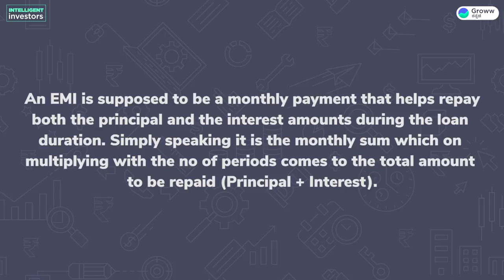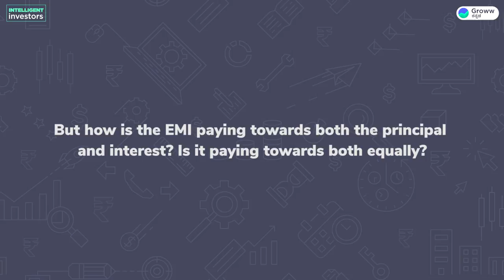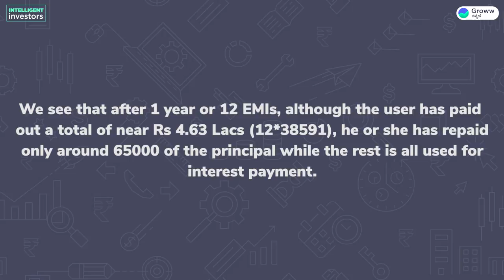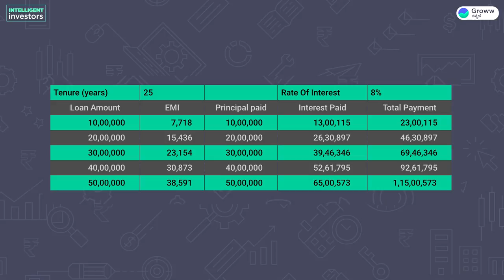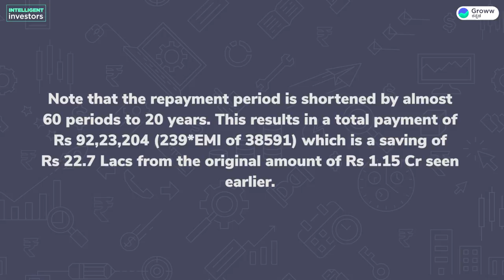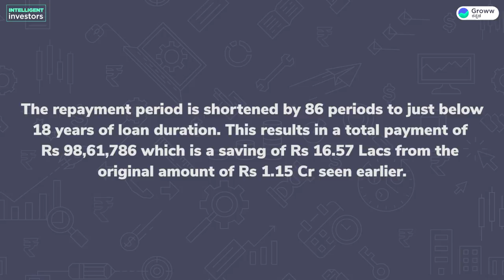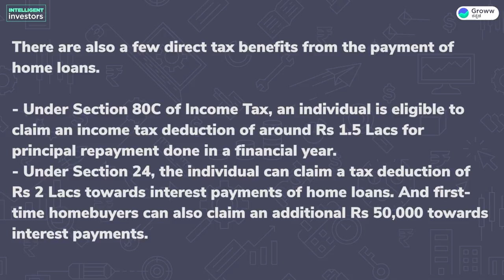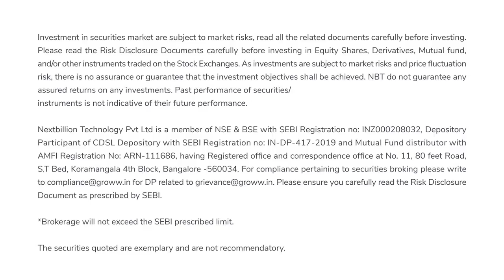How to repay loan quickly - ಥಟ್ ಅಂತ ನಿಮ್ಮ ಲೋನ್ ತೀರಿಸೋದು ಹೇಗೆ? Loans in Kannada | Groww ಕನ್ನಡ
To watch best videos on investing in Kannada,